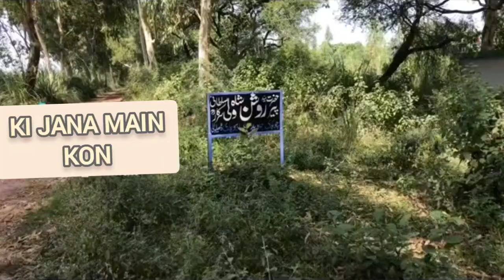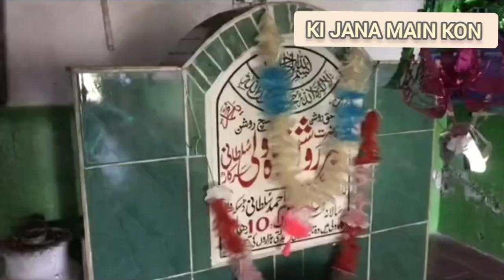Hazrat Roshan Shah Wali Sarkarحضرت روشن شاہ ولی سرکار رحمتہ اللہ علیہ#kijanamainkon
Hazrat Roshan Shah Wali Sarkarحضرت روشن شاہ ولی سرکار رحمتہ اللہ علیہ